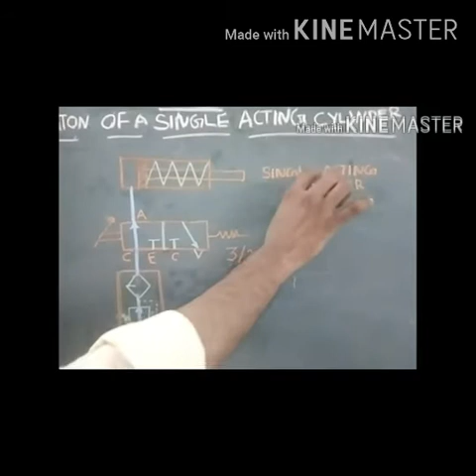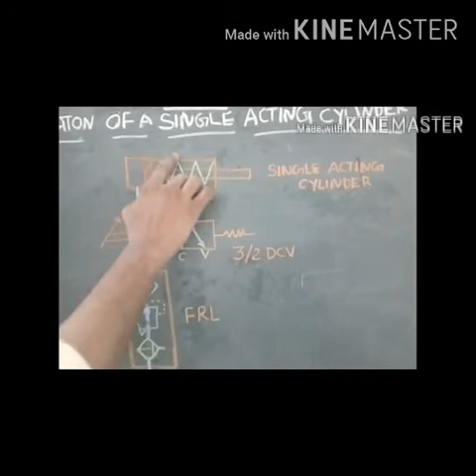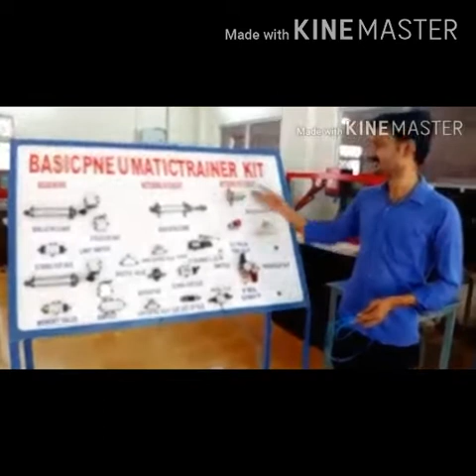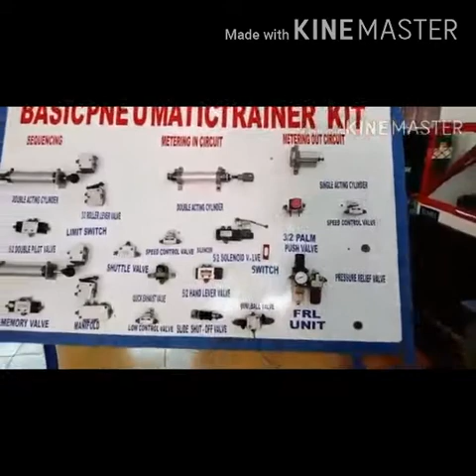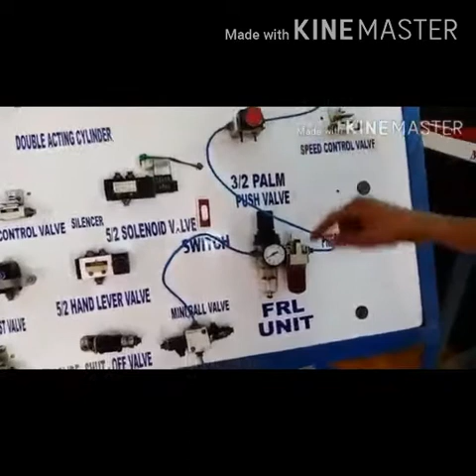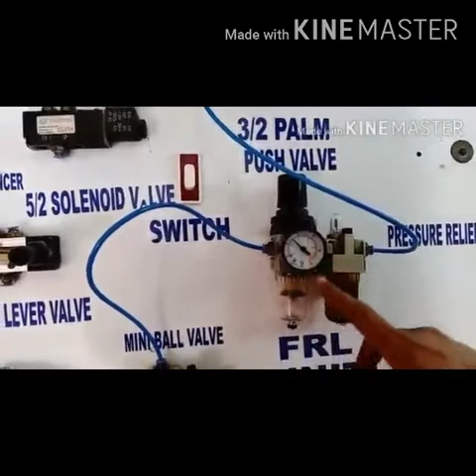How to pneumatic cylinder working explained in tamil & Basic pneumatic trainer kit